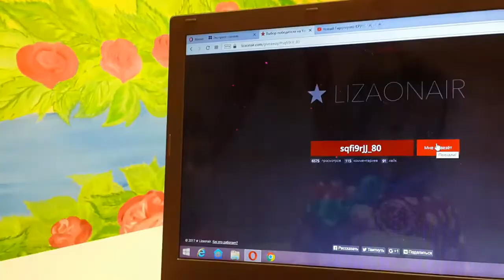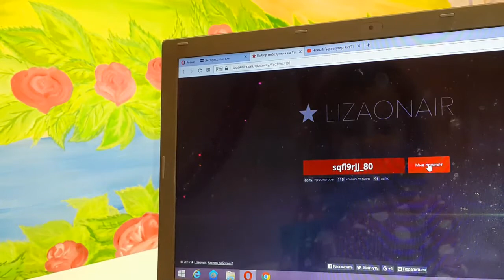Челлендж новогодний ЧТО В КОРОБКЕ?!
Челлендж - догадайся что в коробке? А если это еще и новогодние предметы, челлендж становится еще веселей!
А также Тима и Маша подводят итоги конкурса "Три спиннера"!
whats in the box challenge